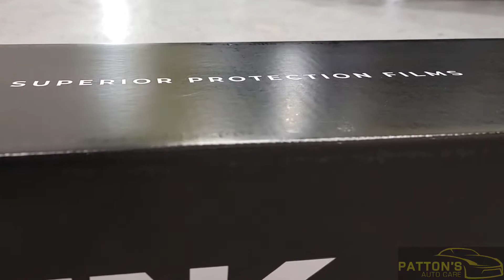2021 Mazda CX9 - Diamond Package + PPF Installation (Before & After)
This 2021 Mazda CX-9 was at Patton's Auto Care for our Diamond Protection package and front-end PPF installation. This package includes Diamond SS Ceramic Coating, which is one of System-X's top-shelf coatings and will ensure this car remains looking its best for years to come. The self-healing Paint Protection Film applied to the front bumper of the vehicle will also protect the factory paintwork from everything a ceramic coating can't handle, like stone chips and deeper abrasions.

 The hydrophobic nature of the coating and PPF will also aid in the washing process and help to keep the paintwork silky smooth and contaminant free.

Another gem done the right way and for the right price, at Patton's Auto Care. Enhance and protect your investment today!

For more information on our Detailing and Protection services or to recieve a Free Quote for your car, visit our